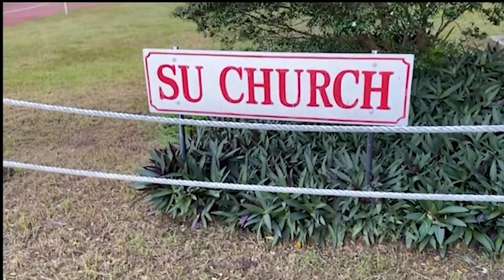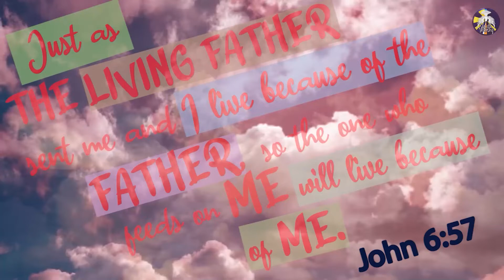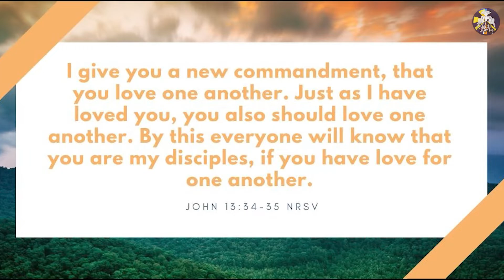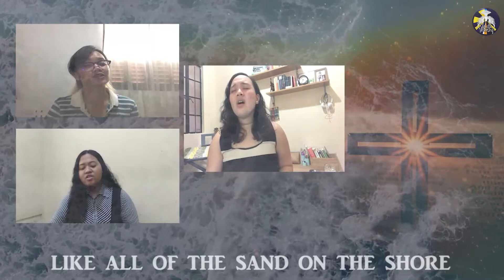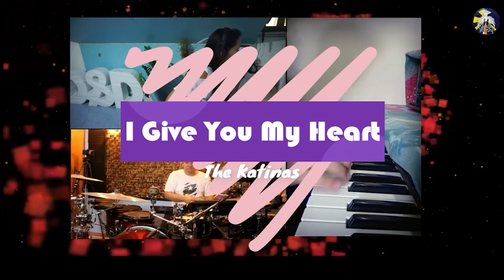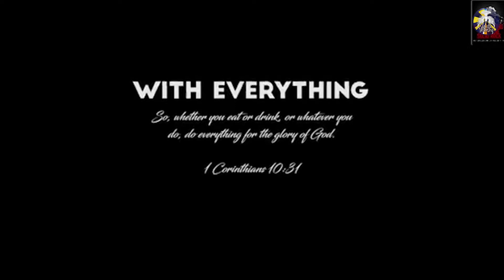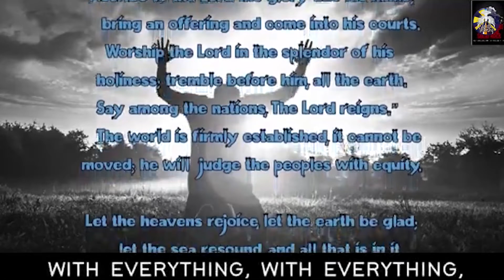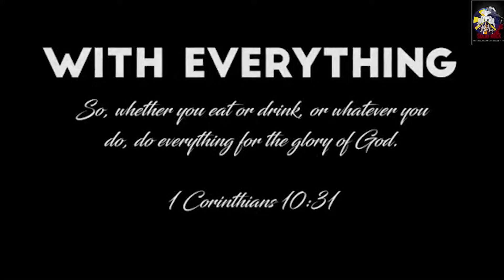YOUTH WORSHIP | February 13, 2022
Silliman University Youth Worship | YOUTH WORSHIP | February 13, 2022